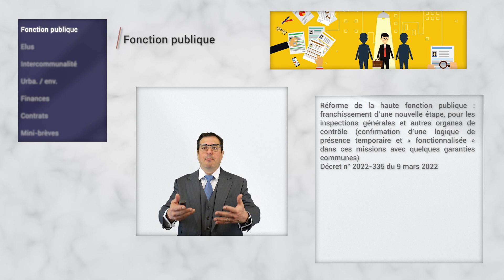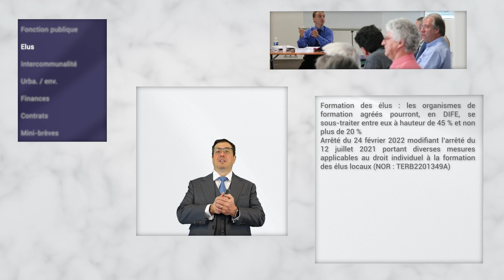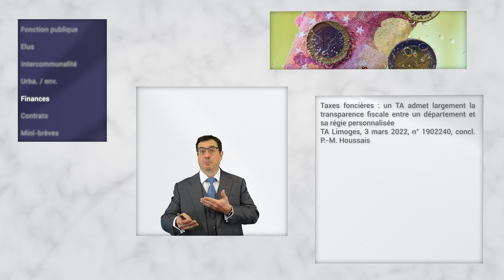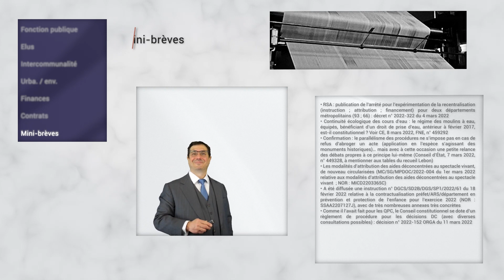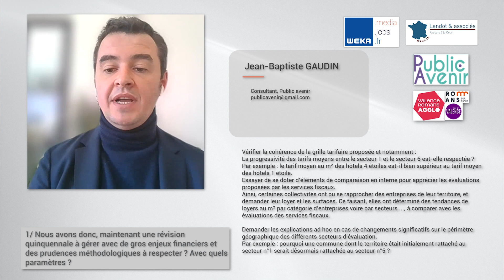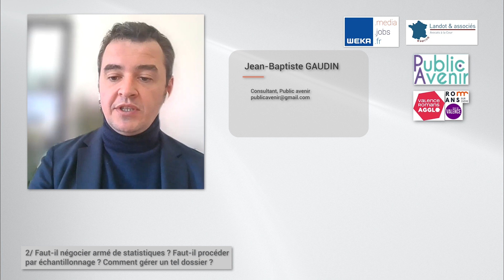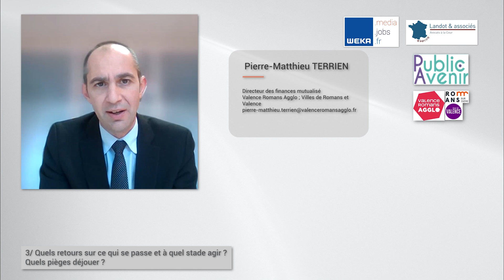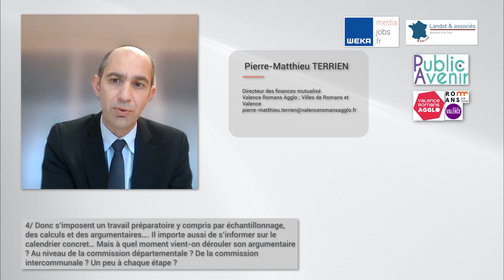Les 5′ juridiques (14/3/22, WEKA) – Brèves + « Révision des valeurs locatives : l’urgence méconnue »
Weka et le cabinet Landot & associés ont uni leurs forces pour diffuser, chaque semaine, une revue d’actualité juridique publique, intitulée « les 5′ juridiques », et ce en vidéo.

Cette édition du 14 mars 2022 comporte un dossier intitulé : « Révision des valeurs locatives : l’urgence méconnue ».

Voici cette édition, concoctée et présentée par Me Eric Landot, avec des brèves :
• Fonction publique
• Elus
• Intercommunalité
• Urba. / env.
• Finances
• Contrats
• Mini-brèves

… et donc un dossier « Révision des valeurs locatives : l’urgence méconnue », présenté par Me Eric Landot avant une interview de :

• M. Jean-Baptiste GAUDIN
Consultant, Public avenir

• M. Pierre-Matthieu TERRIEN
Directeur des finances mutualisé
Valence Romans Agglo ; Villes de Romans et Valence